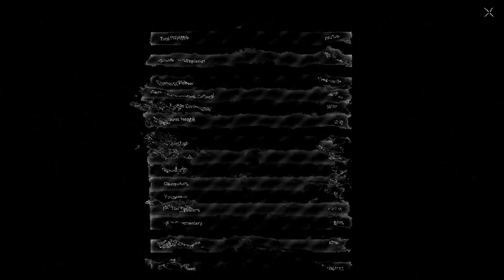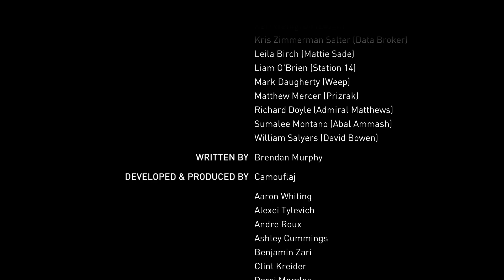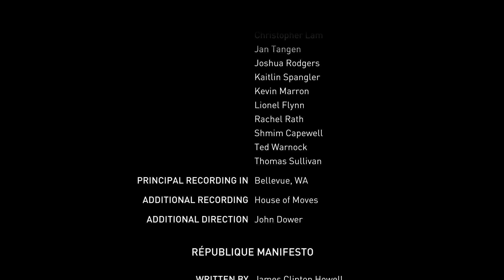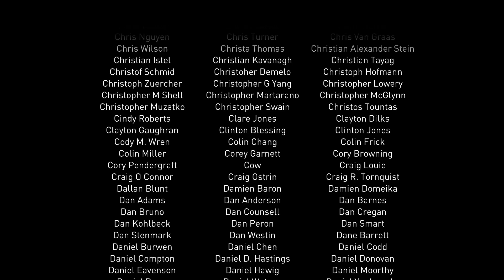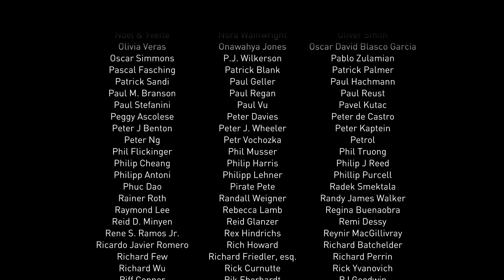Lét's Play République EP4-3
In which we escape whatever it is that this is.